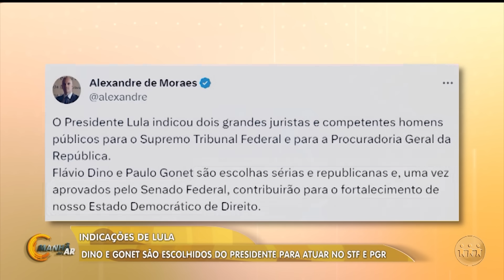MORAES SE MANIFESTA SOBRE INDICAÇÃO DE DINO E GONET AO STF E PGR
O senador e presidente da Comissão de Constituição e Justiça (CCJ) do Senado, Davi Alcolumbre (União-AP), marcou a sabatina de Flávio Dino, indicado pelo presidente Luiz Inácio Lula da Silva para o Supremo Tribunal Federal (STF). Enetnda: